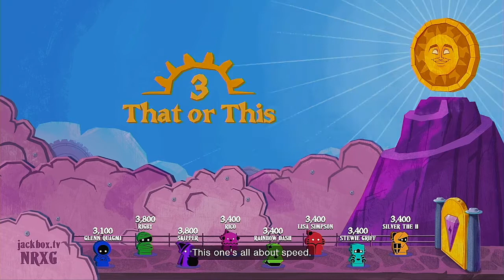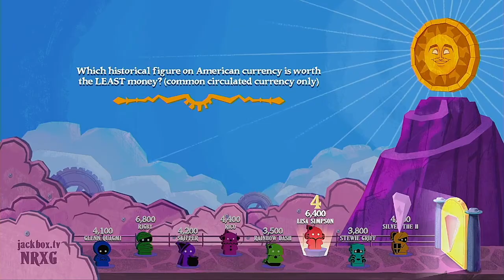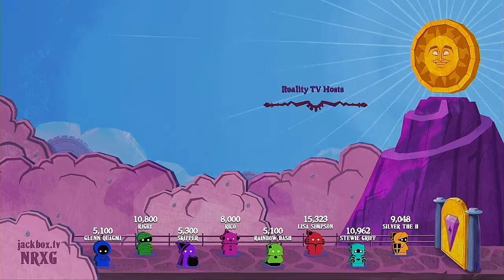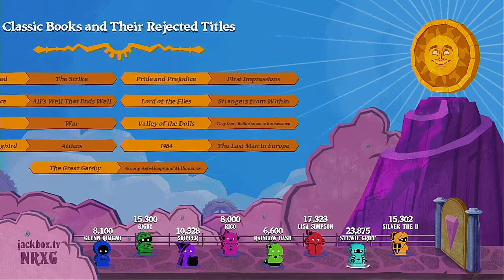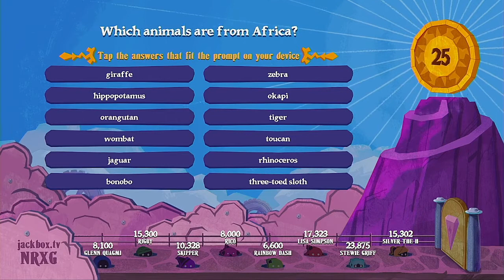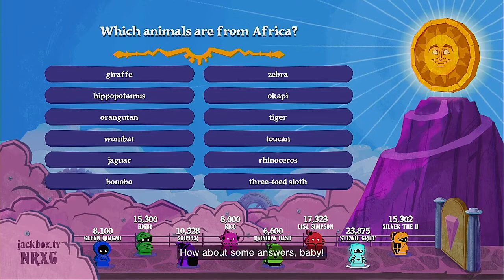The Wheel Of Enormous Proportions 2021 Medley Tournament Episode 3hree